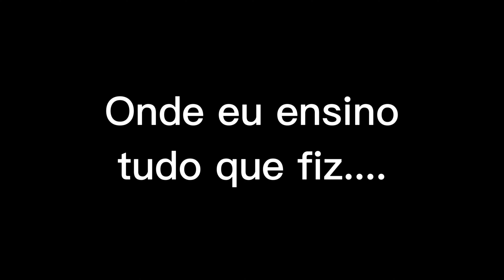DANI CALABRESA CONTA TODA HISTÓRIA DE COMO CONHECEU SEU MARIDO RICHARD😍😅 | PodcatsDelas Cortes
DANI CALABRESA - QUEM PODE, POD #37

ENTREVISTADA E HOSTS DO PODCAST:
DANI CALABRESA é humorista, roteirista e apresentadora brasileira, entrevistada por GIO EWBANK e FE PAES LEME, no QUEM PODE POD